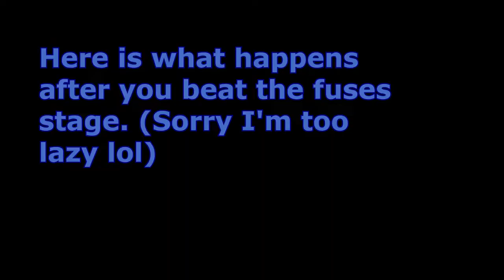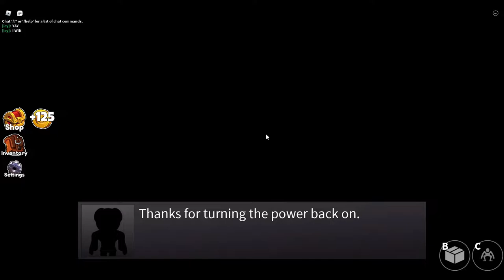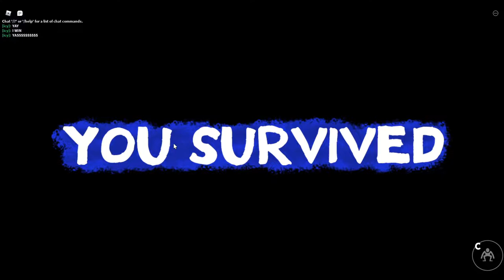RUNNING away from RAINBOW FRIENDS...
Gosh golly! My roblox field trip went wrong and now I have to run away from the rainbow friends! Will I escape from blue, green, orange, and purple?